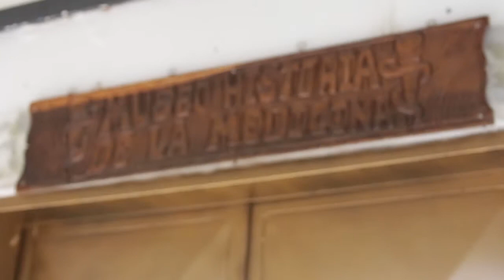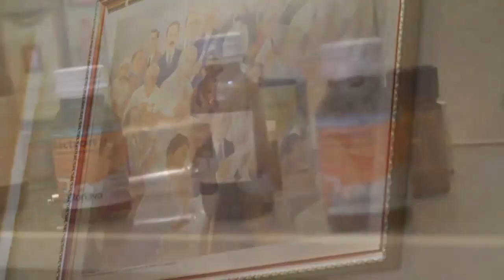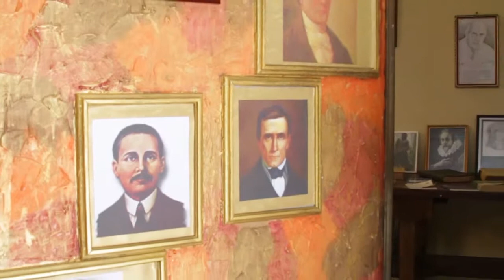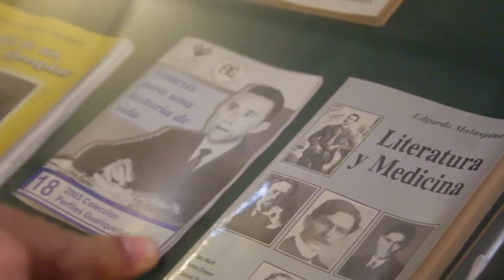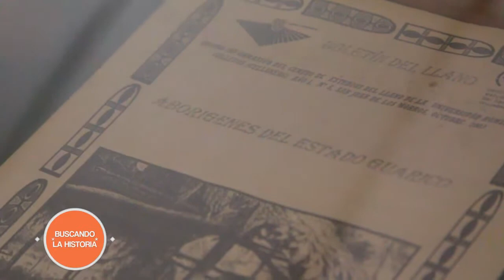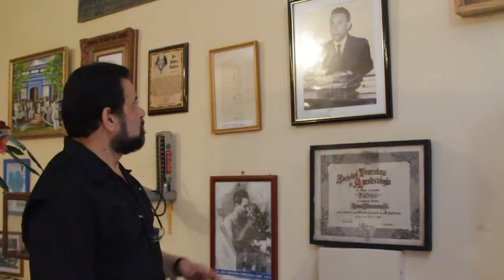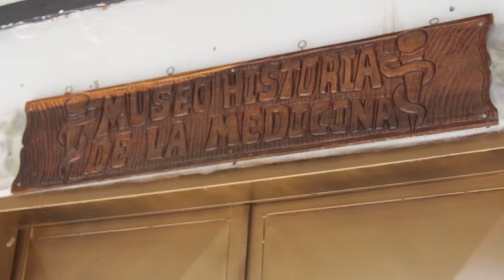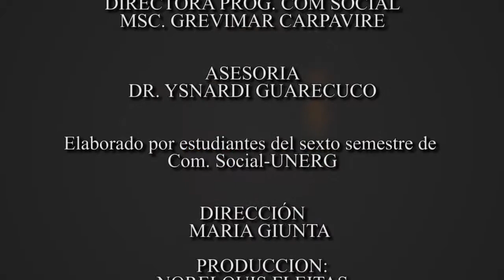Museo de Medicina Unerg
Audiovisual realizado por estudiantes de Comunicación Social de la Unerg. Febrero 2016